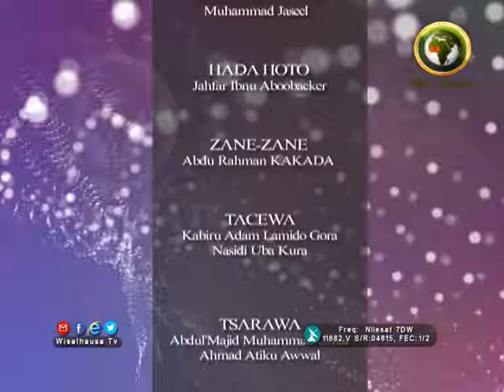ALAMOMIN TASHIN KIYAMA 24B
MAL. ABDURRAHMAN MUHAMMAD SANI YAKUBU